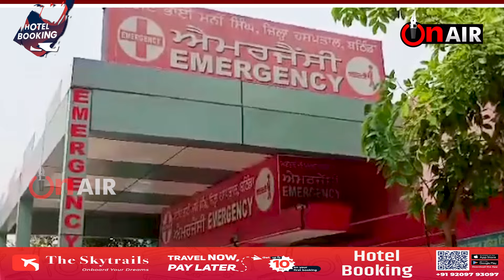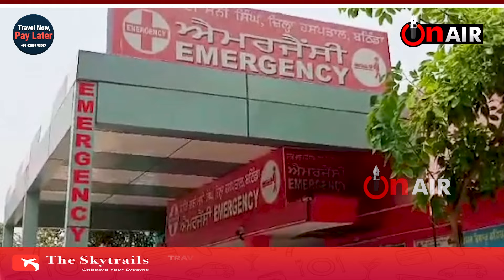ਗੁੱਸਾ ਕਾਲ ਬਣਕੇ ਆਇਆ ਘਰ ਤੇ ਪਤੀ ਨੇ ਕੁਲਹਾੜੀ ਨਾਲ ਵੱ.ਢ ਦਿੱਤੀ ਪਤਨੀ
ਬਠਿੰਡਾ
ਧੀਰਜ ਗਰਗ